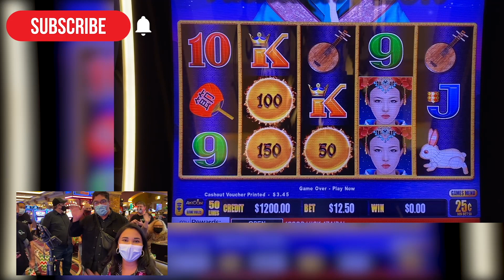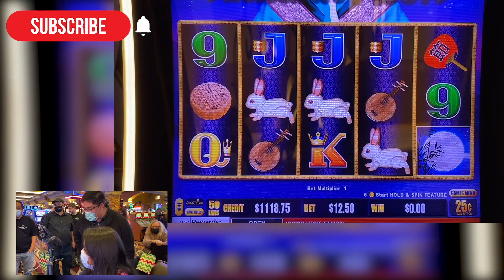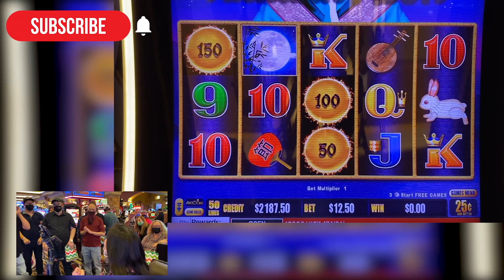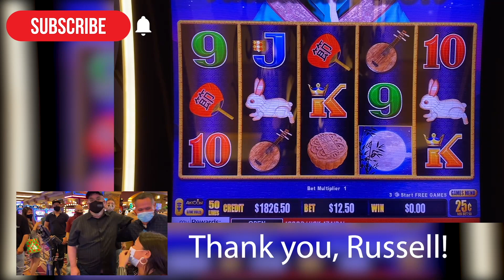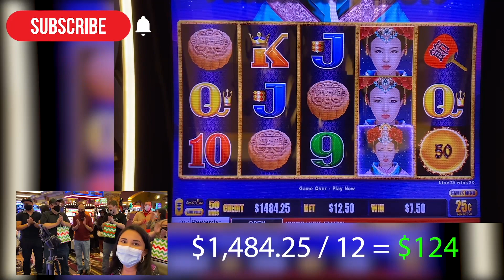VLOGMAS DAY 10: MY FIRST EVER GROUP SLOT PULL AT GREEN VALLEY RANCH CASINO! DRAGON CASH!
I'm Zaida! I play a variety of table games including Blackjack, Roulette, Three Card Poker, High Card Flush, Baccarat, Ultimate Texas Hold'em, Craps, and more! I also love playing slots and try to incorporate three reel slots, video poker, and the all-time favorites like Dragon Link, Lightning Link, Dancing Drums, Lock It Link, etc. 🎰

I primarily film at Green Valley Ranch Casino and El Cortez Casino but am always open to filming at other casinos. 😊

Zaida